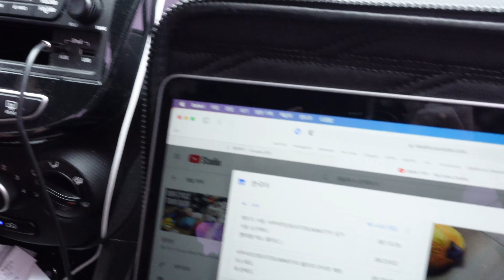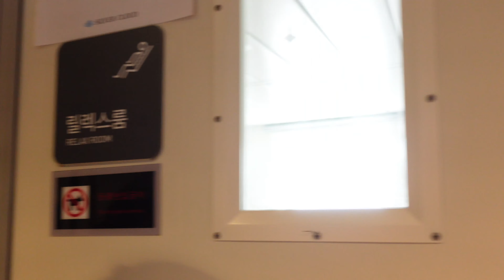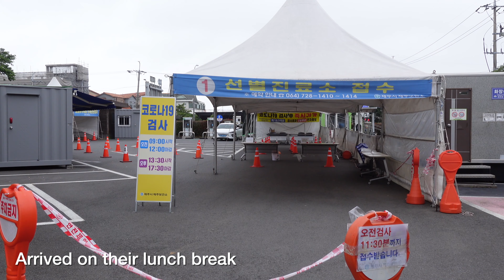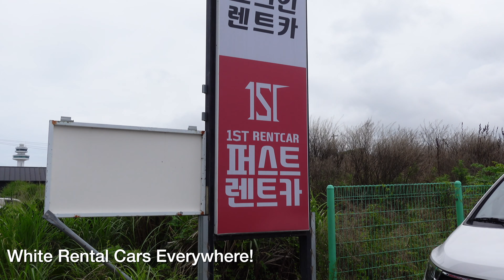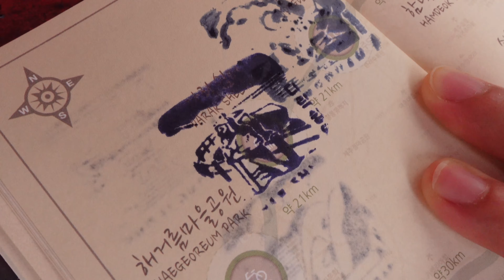Cycling Korea Ep.8 🇰🇷 Jeju Fantasy Bike Path | Jeju City to Geumneung Beach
Hello everyone! 🚴‍♀️🚴‍♂️ We started our cycling journey again on the tropical island of Jeju, but it came to a sudden stop when we found out we had to get tested for Covid 19. It was an absolute nightmare, and there are too many words to write here. Please check out the video and stay safe everyone!